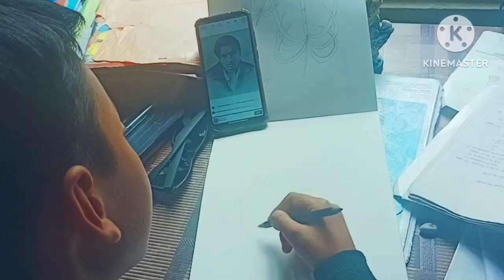Bahud Dino Baad Di Ke Ghr Gayi Aaj ll Roniya Kherkatary New Vlogs